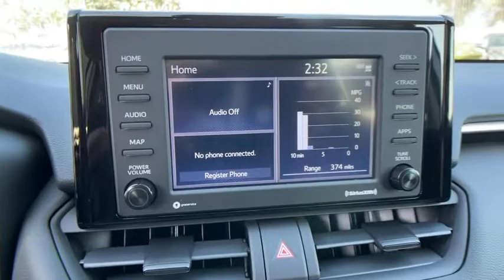2021 Toyota RAV4 Pasadena, Arcadia, Monrovia, Los Angeles, Alhambra, CA T21426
Silver Sky Metallic New 2021 Toyota RAV4 available in Pasadena, California at Toyota Pasadena. Servicing the Arcadia, Monrovia, Los Angeles, Alhambra, CA area.

Toyota Pasadena
3600 E. Foothill Boulevard

CARPET MAT PACKAGE (TMS)  -inc: Carpet Cargo Mat  Carpet Floor Mats,SPIDER CARGO NET (TMS),Front Wheel Drive,Power Steering,ABS,4-Wheel Disc Brakes,Brake Assist,Brake Actuated Limited Slip Differential,Wheel Covers,Steel Wheels,Tires - Front All-Season,Tires - Rear All-Season,Temporary Spare Tire,Power Mirror(s),Rear Defrost,Privacy Glass,Intermittent Wipers,Rear Spoiler,Power Door Locks,Daytime Running Lights,AM/FM Stereo,Satellite Radio,MP3 Player,Bluetooth Connection,Auxiliary Audio Input,HD Radio,WiFi Hotspot,Smart Device Integration,Requires Subscription,Steering Wheel Audio Controls,Bucket Seats,Pass-Through Rear Seat,Rear Bench Seat,Adjustable Steering Wheel,Trip Computer,Power Windows,Keyless Entry,Power Door Locks,Cruise Control,Adaptive Cruise Control,A/C,Cloth Seats,Driver Vanity Mirror,Passenger Vanity Mirror,Power Windows,Power Door Locks,Trip Computer,Engine Immobilizer,Traction Control,Stability Control,Traction Control,Front Side Air Bag,Telematics,Requires Subscription,Lane Departure Warning,Lane Keeping Assist,Lane Departure Warning,Tire Pressure Monitor,Driver Air Bag,Passenger Air Bag,Front Head Air Bag,Rear Head Air Bag,Passenger Air Bag Sensor,Knee Air Bag,Child Safety Locks,Back-Up Camera